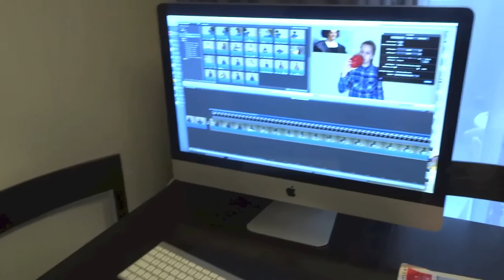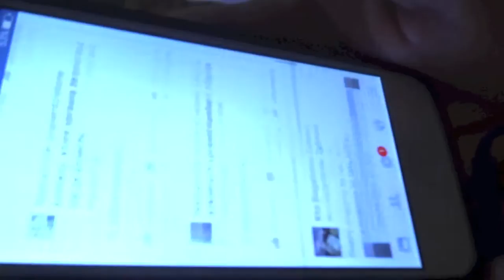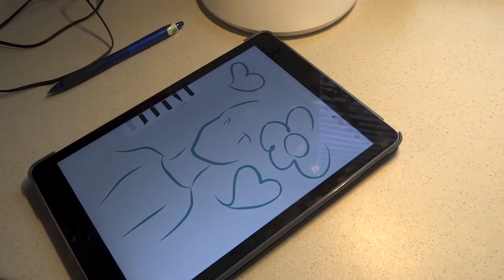NOWE MEDIA - klasa artystyczna z kierunkiem Nowe Media (kl. 1)